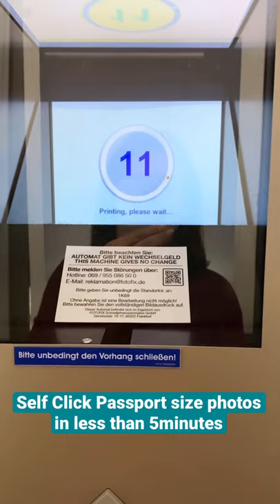Click Passport size photos in Germany | Quickly self click photo